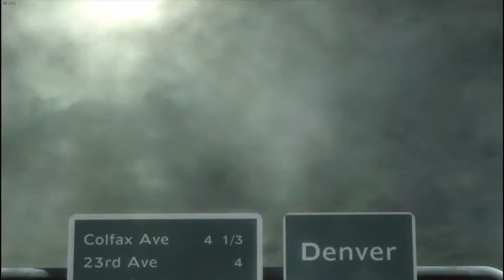Let's Play Metal Gear Rising Part 10: Most Wanted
pat 10